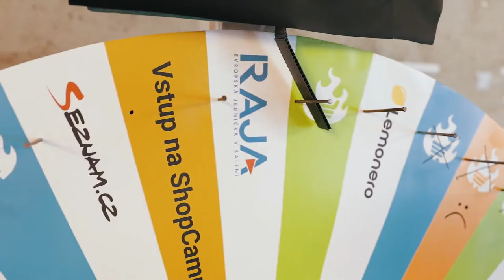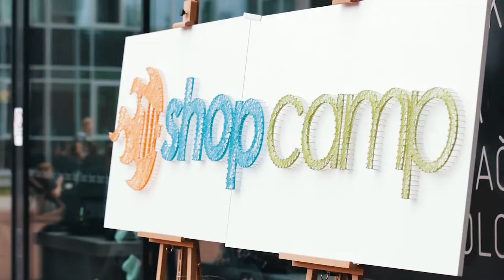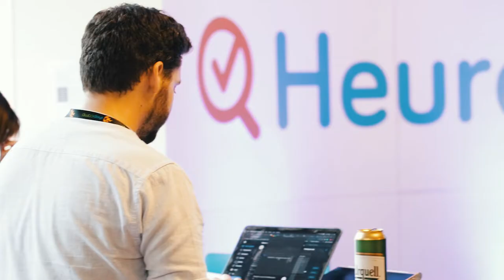ShopCamp 2019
Šestý ročník komunitní e-commerce konference ShopCamp, 13. září 2019